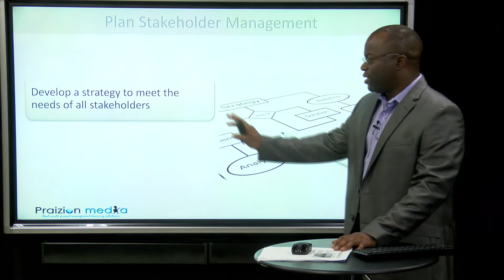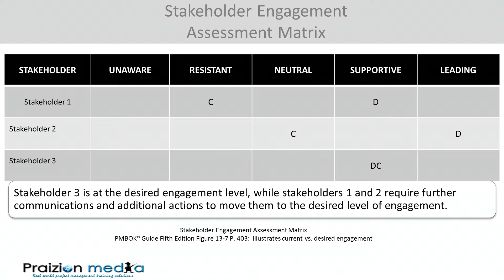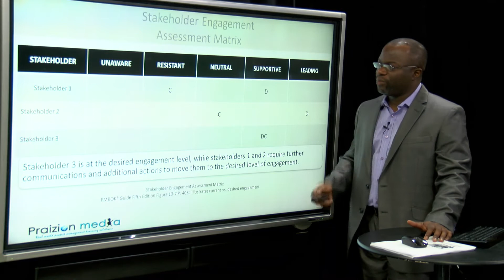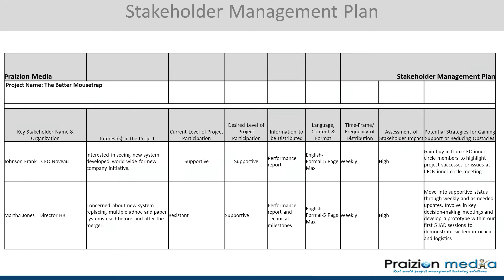Plan Stakeholder Management (01)